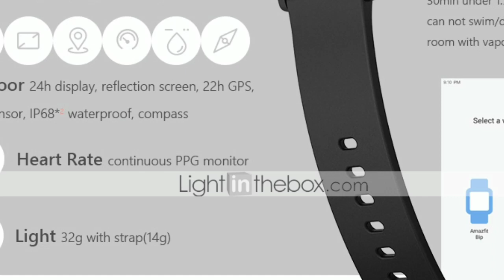Xiaomi Mi Watch Offical, Conform Information, Specification Hindi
Hi guys aaj k es video me aap jano ge Xiaomi Mi Watch k feture and specification k bare me